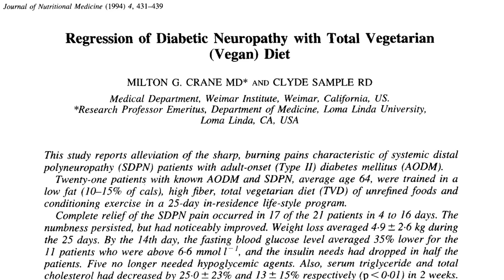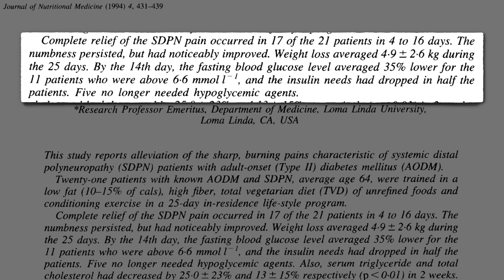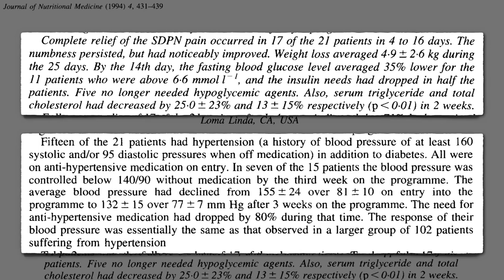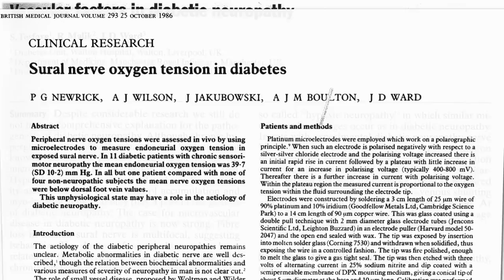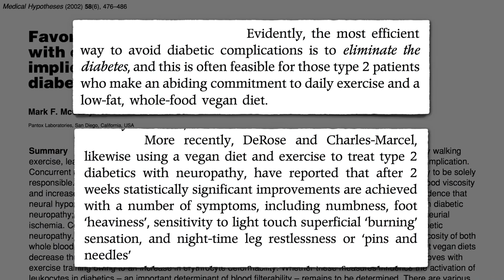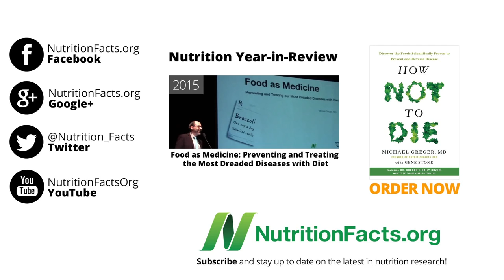Curing Painful Diabetic Neuropathy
the culmination of all the research, studies, data, and thousands of testimonials into an easy, simple and complete step by step solution to kick your diabetes butt for good

Diabetics suffering from nerve pain for years and then cured within days with a plant-based diet.

Subscribe to Dr. Greger’s free nutrition newsletter at  and get a free excerpt from his latest NYT Bestseller HOW NOT TO DIE. (All proceeds Dr. Greger receives from the sales of his books, DVDs, and speaking engagements go to support the 501c3 nonprofit that runs NutritionFacts.org.)

What about reversing diabetic vision loss? See: Can Diabetic Retinopathy Be Reversed? ()

Just thought trans fats were in partially hydrogenated junk food? See: Trans Fat In Meat And Dairy (/). Ideally we’d reduce our intake as low as possible (Trans Fat, Saturated Fat, and Cholesterol: Tolerable Upper Intake of Zero /).

The best way to prevent diabetic complications is to prevent the diabetes in the first place:
• What Causes Insulin Resistance? ()
• The Spillover Effect Links Obesity to Diabetes ()
• Lipotoxicity: How Saturated Fat Raises Blood Sugar ()
• Diabetes as a Disease of Fat Toxicity ()
• What Causes Diabetes? ()
• Plant-Based Diets and Diabetes ()

And then to reverse it:
• Reversing Diabetes with Surgery ()
• Reversing Diabetes with Food ()
• Diabetes Reversal: Is it the Calories or the Food? ()

Have a question for Dr. Greger about this video? Leave it in the comment section at  and he'll try to answer it!

The diabetes breakthrough you are about to discover on this page is twice as effective as the leading type 2 drug at normalizing blood sugar, fixing insulin resistance, stopping neuropathy pain, preventing blindness, amputations and other diabetes problems.

These techniques have been used successfully by tens of thousands of people in over 40 countries and have helped type 2 diabetics eliminate the need for drugs and insulin injections while helping type ones greatly reduce their drug and injection dosages.